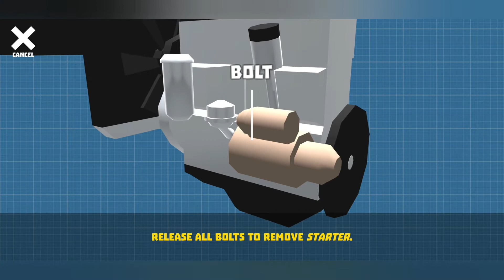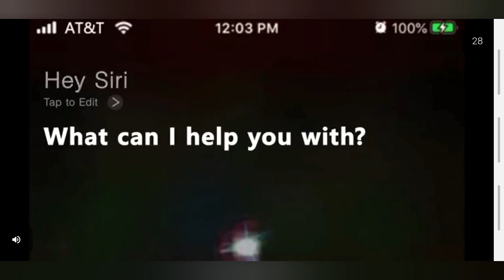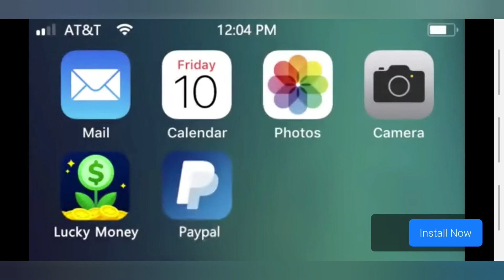Retro Car Garage - Gameplay Part 2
Android Gameplay